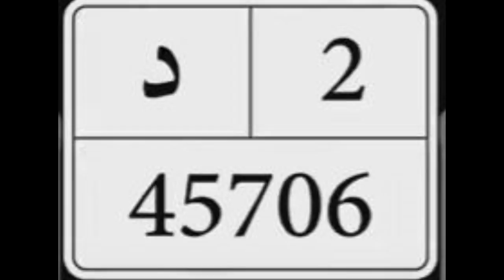شنو نشري واش بلك صغير أو بلك كبيرة حسب رأي الشخصي ✅خبر هام لاصحاب الدراجات النارية بالمغرب✅